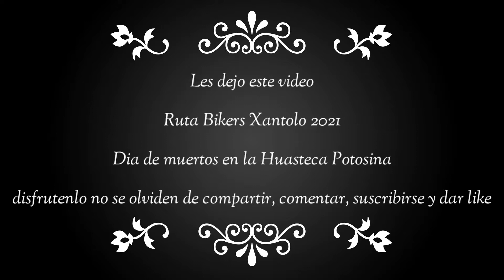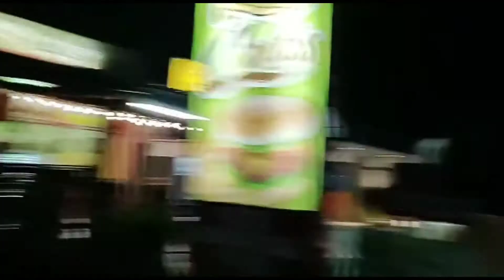Xantolo 2021 / Día de Muertos 2021 / Rodada de Motos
Xantolo, es una de las fechas más importantes para la gente de la Huasteca Potosina, para festejar el Día de Muertos en la región, celebrando con mucho color y devoción estos días a sus seres queridos que ya no están...

En este video participamos en una rodada Nocturna biker, tratando de festejar a nuestra manera y con nuestro amor a las motos dichas fechas en los primeros días de noviembre...